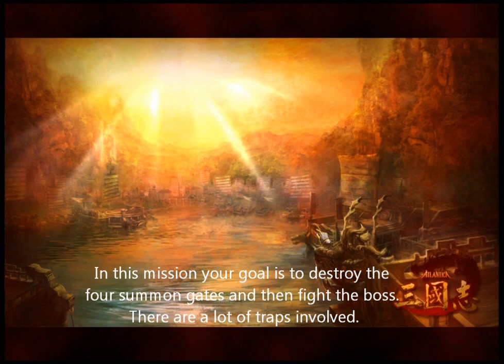Atlantica Online TBS mission: Eight Gates, solo run in squad mode 1/3